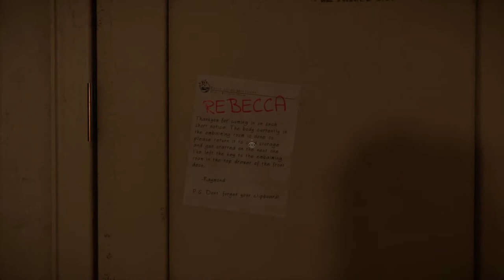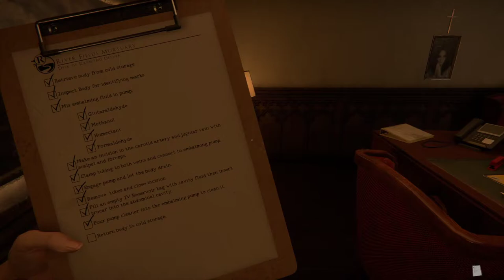The Mortuary Assistant #0 - Mocne w.... !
Daj suba i lajka jeśli filmik się spodobał.